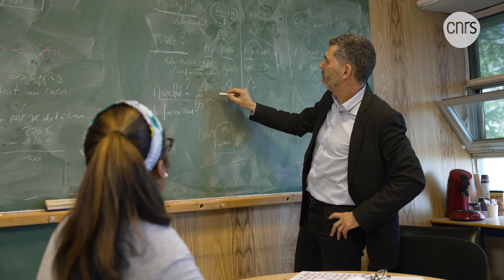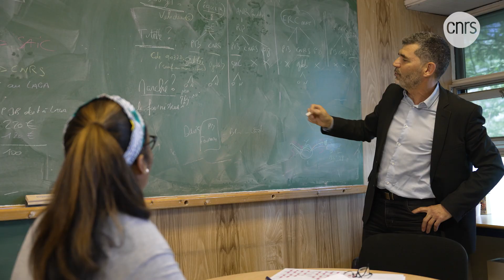Jean-Philippe Domergue, responsable administratif et financier